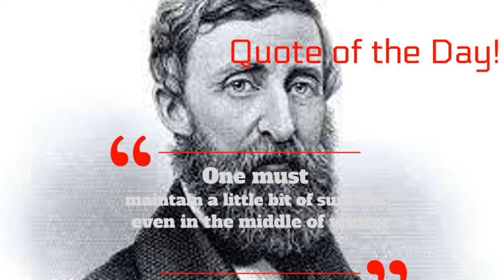Tuesday, June 21, 2022